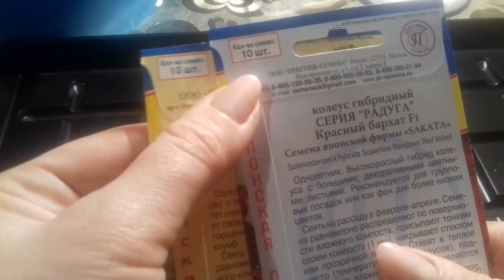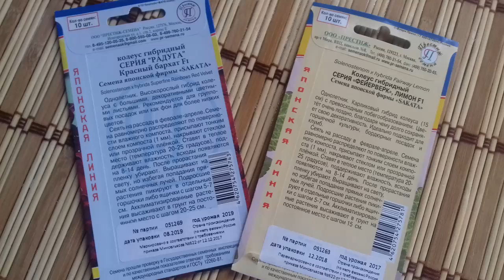Посев на салфетку. Колеус 2020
мелкопыльные семена
посев мелких семян